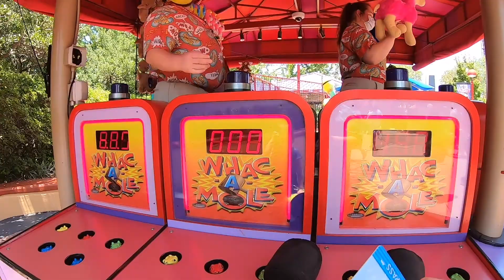Universal Studios Florida